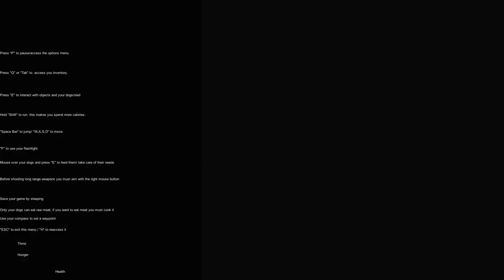Let's Play Eternal Winter - Episode 1 - Gameplay Introduction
Let's Play Eternal Winter, shall we? Eternal Winter is a survival game which puts players in the mukluks of a dog sledder attempting to survive an eternal winter. Gameplay elements include hunting, scavenging, and cooking while also caring for your dogs.

What is Eternal Winter?

You must find a way to survive in an extremely hostile winter environment, you will not be alone, 4 loyal dogs and a sled will be there to help you move faster around the terrain. Scavenge for supplies, take care of your needs and the needs of your dogs, hunt or be hunted. Will you adapt or die?